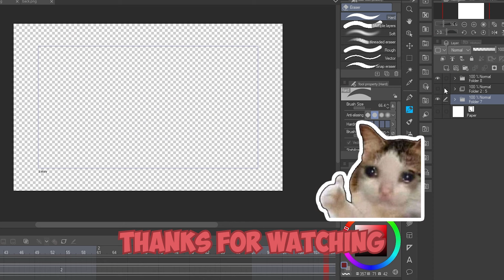Pomni fell | Digital Circus Anime Ep 1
❗ いつものように、見てくれてありがとう
❗ 언제나처럼,시청 주셔서 감사합니다